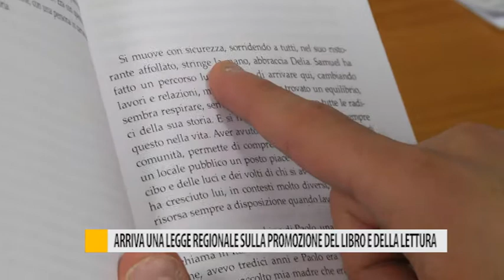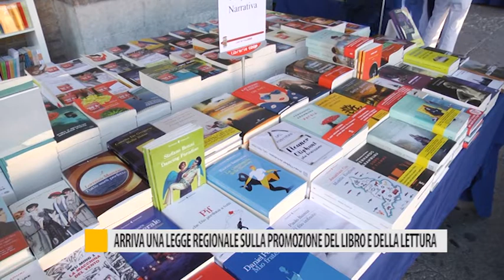Arriva una legge regionale sulla promozione del libro e della lettura